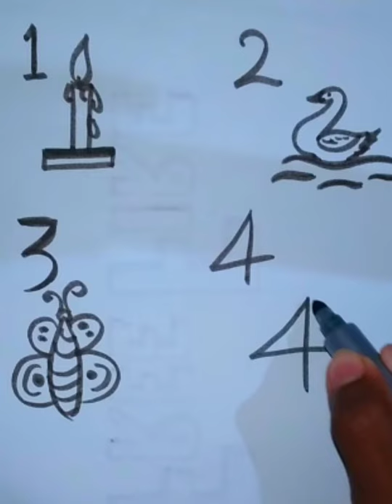Drawing from number 1 - 4 || Easy to make || no.drawing || R2A